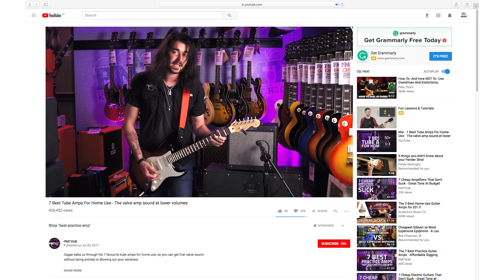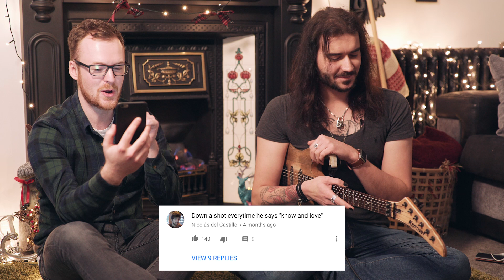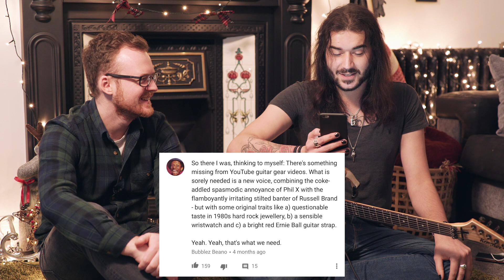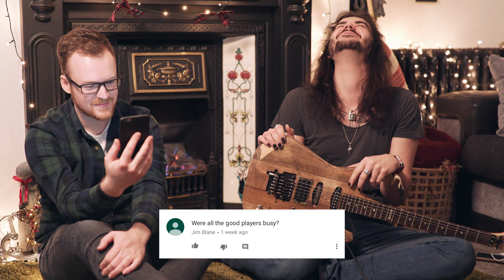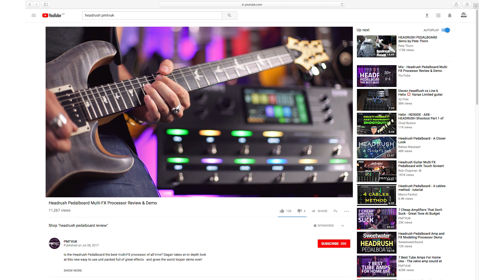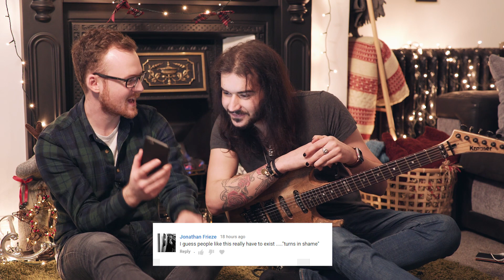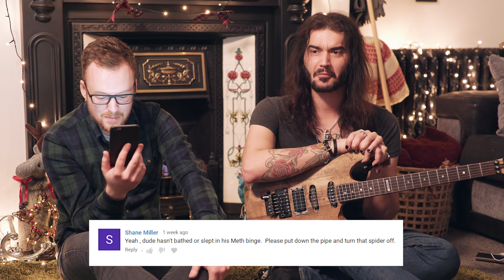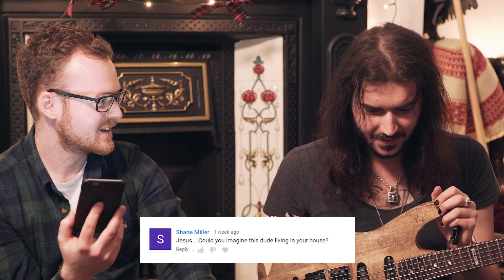Dagan's Best Gear of 2017, Mean Comments & Kittens!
Dagan plays with kittens and highlights his best gear of 2017, his favourite videos and reads some mean comments! CAUTION CUTENESS OVERLOAD! (we're talking about the kittens). There's also some great bloopers at the end too!

In this video Dagan rounds up a fantastic year of great musical equipment and talks about his favourite videos of the year, the great new gear that was released in 2017 and tries to do it whilst some kittens run amok around him. In addition we also get to hear some of the best/worst mean comments our subscribers have left on our YouTube channel!

Merry Christmas from everyone here at PMT and Happy New Year!